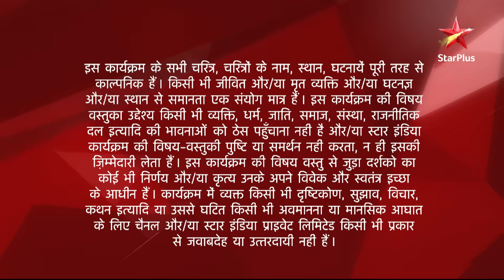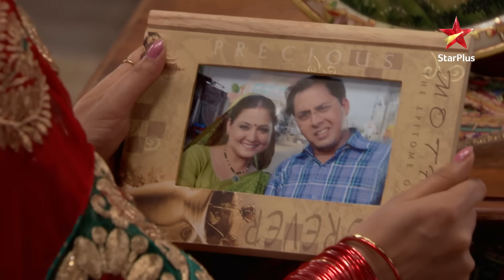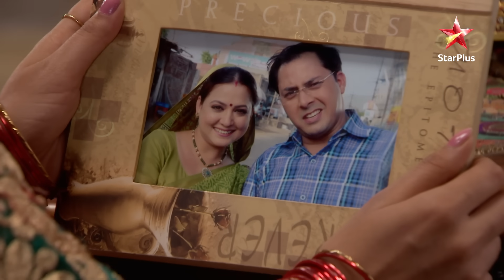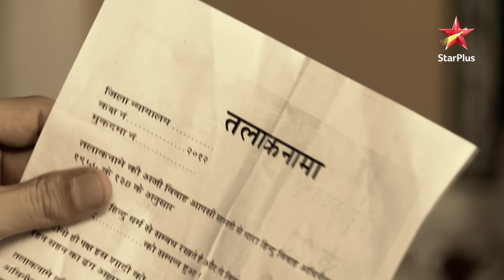Diya Aur Baati Hum | Sandhya ne maara Sooraj ko taunt!